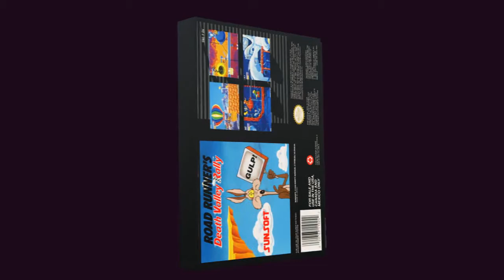Road Runner's Death Valley Rally chroma